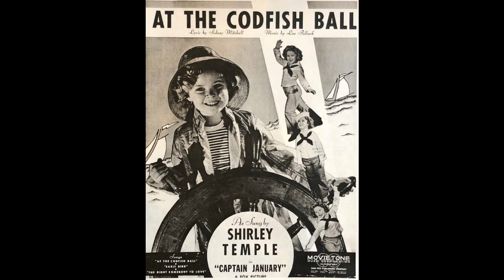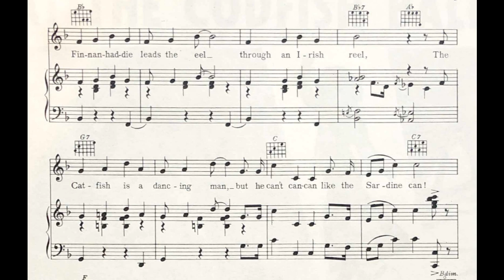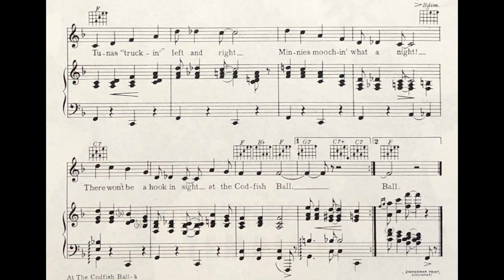At The Codfish Ball (1936)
From the 1936 film “Captain January”.
Words by Sidney Mitchell.

Lyrics

Next Friday night you’re all invited
To dance from eight to five
All the fishes still alive are having a ball
It’s some affair, they’ll all be there
From the herring to the whale
They’ll turn out to shake a scale
In Neptune’s Hall

Refrain
To the bottom of the sea
We’ll join in the jamboree
At the Codfish Ball
Lobsters dancing in a row
Shuffle off to Buffalo
Jellyfish sway to and fro
Finnan-haddie leads the eel
Through an Irish reel
The catfish is a dancing man
But he can’t can-can
Like the sardine can
Tunas truckin’ left and right
Minnies moochin’, what a night!
There won’t be a hook in sight